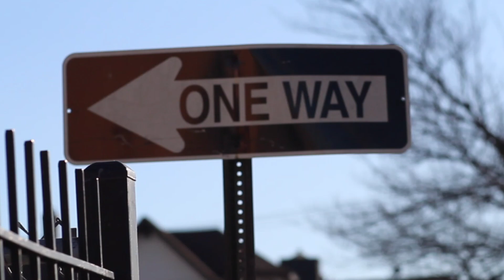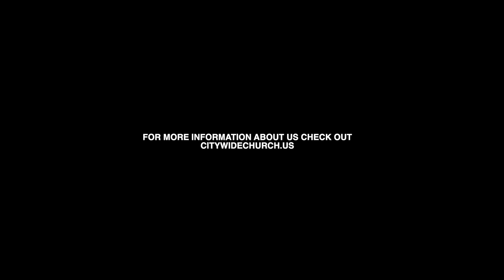Vision | Mission | Purpose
Welcome to City Wide's Youtube Channel!

Our generosity, His Gospel. To support our growth and impact

If you’ve just made a decision to follow Jesus, please respond

¡Echa un vistazo a City Wide Español!

Streaming services live on YouTube, Facebook, and citywidechurch.online.church
⁃    9:00AM, 10:45AM, 12:30PM (español)
⁃    Re-streaming at 7PM (español), 9PM (English)

City Wide Church, led by Senior Pastor's Luis & Yesenia Burgos, is a multi-ethnic, multi-generational community of believers located in Bridgeport, CT who are passionate for seeing people come to Jesus and our city transformed through the Gospel.